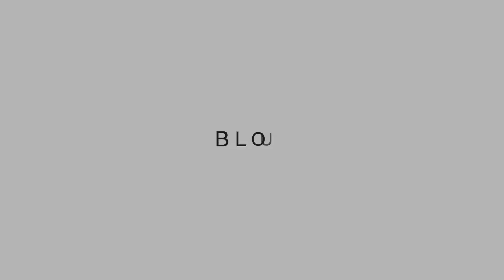Présentation Blouson BLH Be Runner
🟠 DISPONIBLE CHEZ MOTO AXXE

VERSION HOMME 🧔🏻
Achetez le Blouson BLH Be Runner (Noir/Blanc)

VERSION FEMME 👩🏻
Achetez le Blouson BLH Lady Be Runner (Noir)

VERSION ENFANT 👶🏻
Achetez le Blouson BLH Be Runner Young Boy (Noir/Blanc)

Achetez le Blouson BLH Be Runner Young Girl (Noir/Rose)

🟡 DISPONIBLE CHEZ MAXXESS

POUR VOTRE CONFORT
Blouson en tissu polyester 600D. Membrane étanche et respirante. Doublure fixe mesh ventilée. Doublure thermique amovible à manches longues. Poche de rangement pour Smartphone. Zip de raccordement. Col confortable en néoprène. Ajustements aux bras par bouton pression. Zips d'ajustement aux hanches. Serrages à la taille et aux poignets par velcro.

POUR VOTRE SÉCURITÉ
Homologation CE. Protections CE aux coudes et aux épaules. Poche pour dorsale (option). Détails réfléchissants améliorant la visibilité nocturne. Renforts en tissu polyester Cordura 600D dans les bras afin de garantir une totale protection dans les zones sensibles.